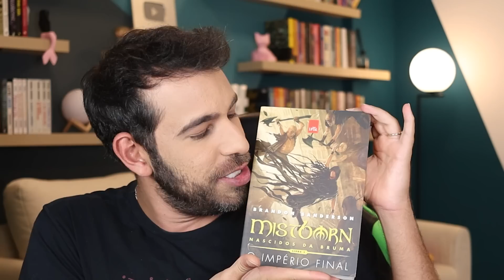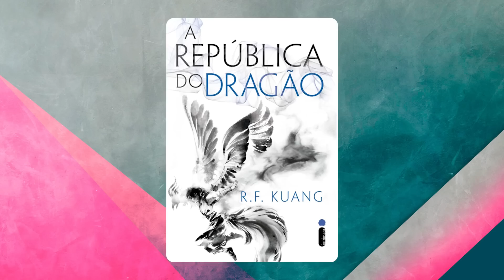CHEIRINHO DE FAVORITADO MESMO ANTES DE LER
Livros citados no vídeo:
Bolo preto
A dança da floresta
República do dragão
Uma tristeza infinita
A casa dos espíritos

🎙 Eu tenho um podcast! Estou em todas as plataformas de áudio, mas a temporada completa, é só no Spotify:

00:00 Introdução
02:12 Mistborn
04:38 Bolo preto
06:20 Forward
07:32 A dança da floresta
08:40 República do dragão e Babel
09:45 Uma tristeza infinita
11:23 A casa dos espíritos
12:13 Diorama
14:18 Cidade nas nuvens